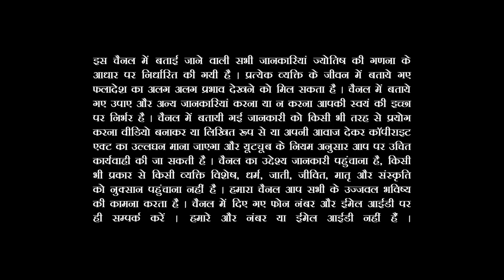26 July 2022 Rashifal |Aaj ka Rashifal |आज का राशिफल |Daily/Today Horoscope By Sachin Sikka